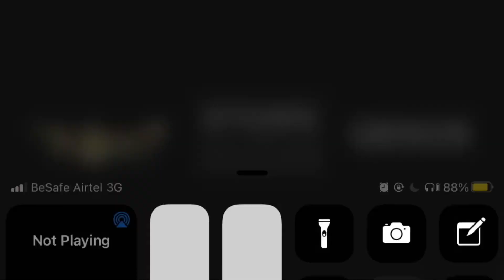First Time Listening To Morissette - Could You Be Messiah REACTION (I couldn’t hold back 😭)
First time reaction to could you be messiah and it was totally an emotional rollercoaster

MORISSETTE Amon reaction, could you be messiah reaction MORISSETTE